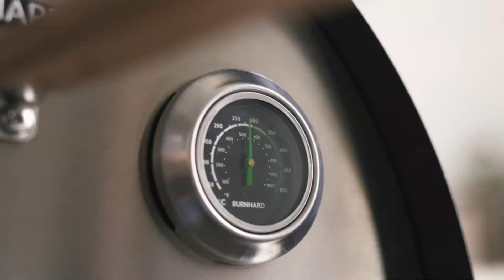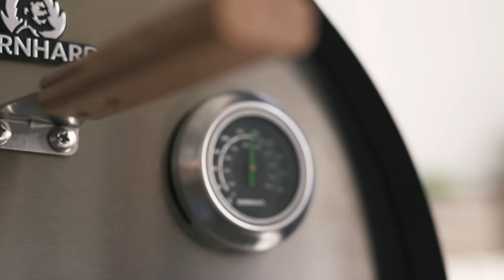Un Feu, Des Pizzas, Zéro Compromis : Découvrez le BURNHARD Nero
Un Feu, Des Pizzas, Zéro Compromis : Découvrez le BURNHARD Nero : le four à pizza BURNHARD Nero, un véritable concentré d'innovation et de performance pour réinventer vos soirées pizza à la maison. Grâce à sa capacité à atteindre une température de 500°C en moins de 10 minutes, sa pierre à pizza en cordiérite pour une cuisson croustillante en moins de 90 secondes, sa structure en acier inoxydable assurant une économie d'énergie et ses détails sophistiqués tels qu'un thermomètre intégré et une porte amovible, le BURNHARD Nero vous garantit une expérience culinaire inégalée.

👉 Chapitres :

00:00 Introduction
00:16 Comment le BURNHARD Nero parvient-il à atteindre une température de 500°C en moins de 10 minutes ?
01:21 Conclusion